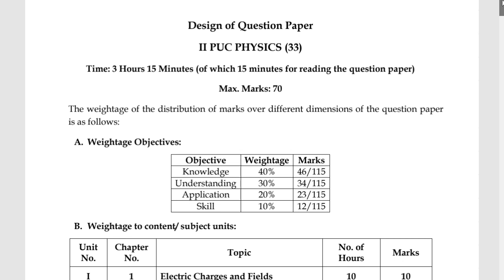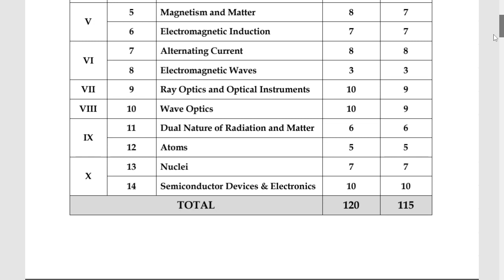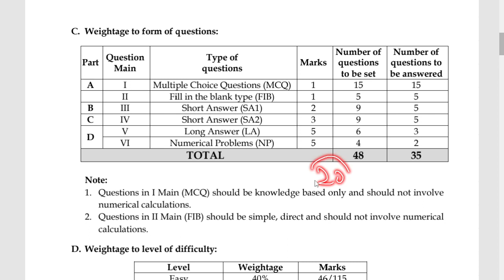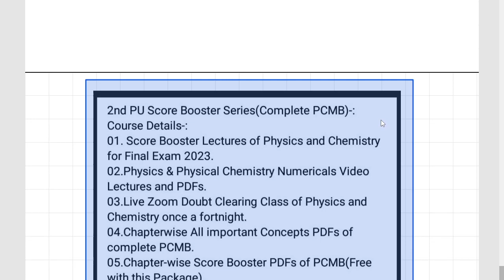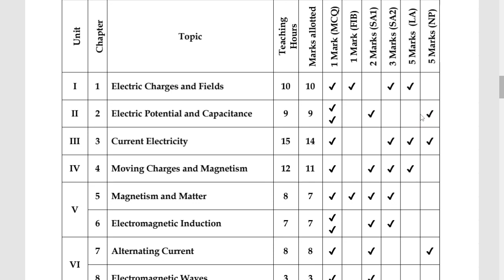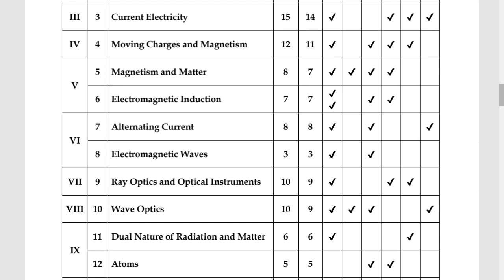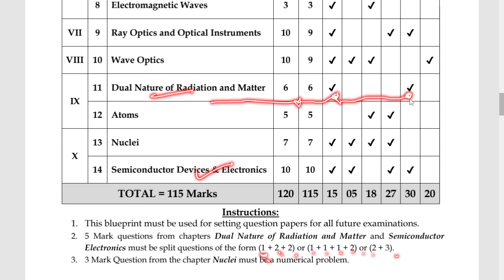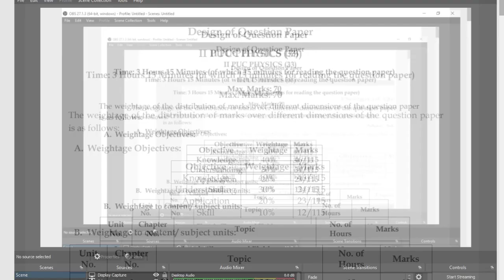2nd PU PHYSICS MODEL Q.Paper and Blueprint Detailed Analysics || Easiest Way to score 60+ Marks